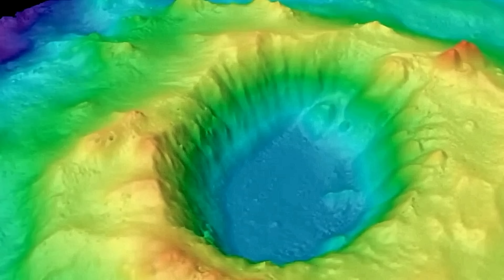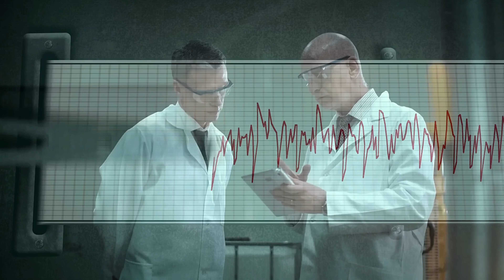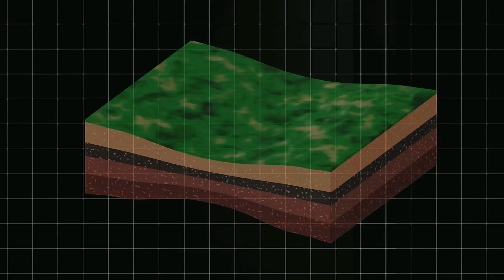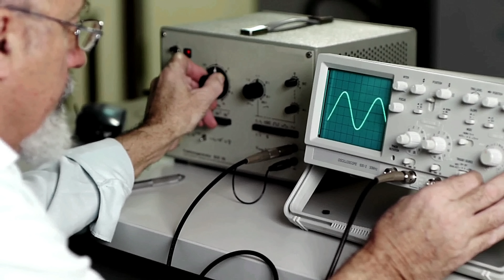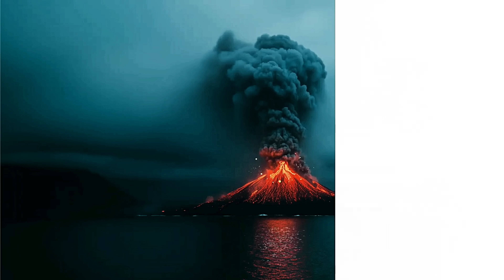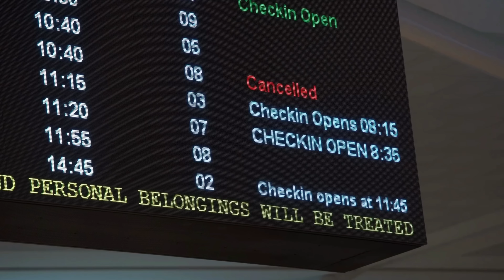Scientists Terrifying Warning: The Manila Trench Big One Might Awaken Supervulcano Apolaki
When the Manila Trench finally gives way to the long-feared Big One earthquake, scientists warn it might unleash more than just catastrophic shaking.

Experts believe a powerful megathrust earthquake in the Philippines could awaken the Apolaki Caldera. This world’s largest known caldera is known to be extinct.

How real is the threat, and how devastating could its impact be on the Philippines and the world? Join us as we explore this in this video.